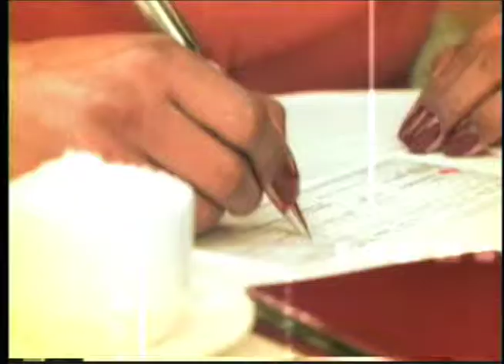Banco Santander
Advertising